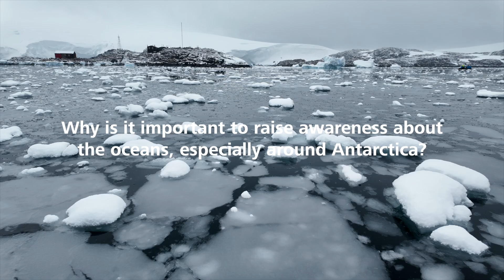Sebastian Copeland on the effects of climate change in Antarctica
More than 70 percent of the Earth's surface is covered by oceans. 🌊

The oceans provide a habitat, are an important part of the global climate system and are the basis of life and food for billions of people, even those living far from the coast. Every year World Ocean Day takes place on 8 June. It is a reminder of the ecological importance of the oceans and the dangers they face due to climate change, pollution and overfishing, and aims to raise public awareness of the threats to the oceans.

Climate analyst and photographer, Sebastian Copeland,  has experienced these effects firsthand on his expeditions. He documents climate change using ZEISS camera lenses. His message is: let's join forces and work together for a sustainable future.